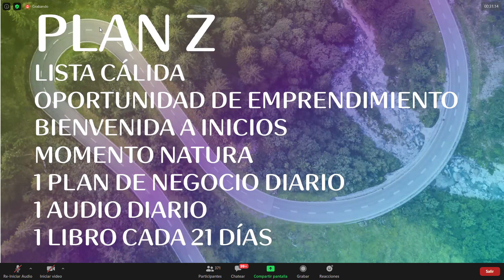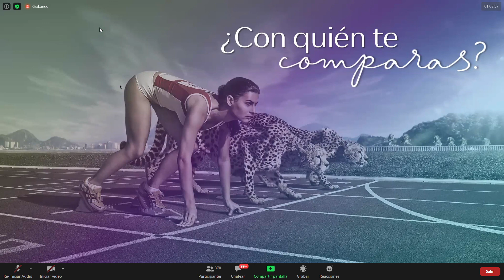Caminando al Éxito con Julia Campos